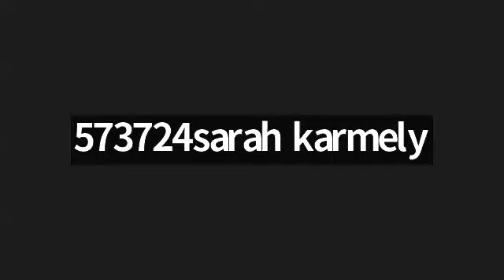Halacha and Chassidus of Chanukah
Rabbi Yosef Shusterman is a renowned halachic expert and authority in Jewish laws. He is the Rav of the Chabad community in Los Angeles. He is a member of the Vaad Rabbonim Lubavitch and sits on the Bais Din. Because of his knowledge of complex and difficult halachos, he receives halacha question from all over the world.